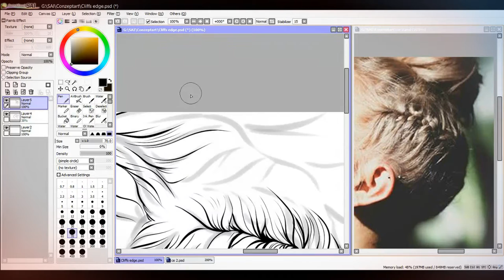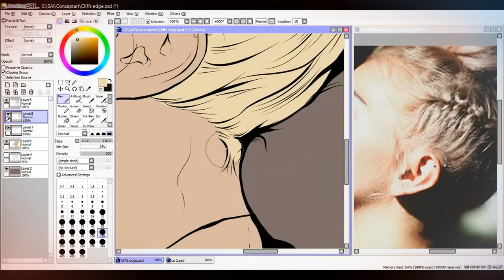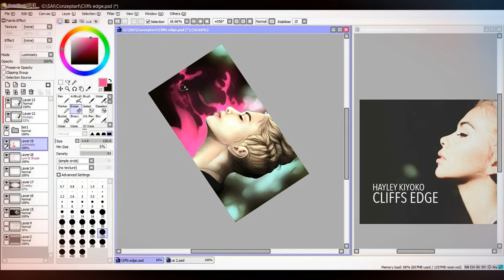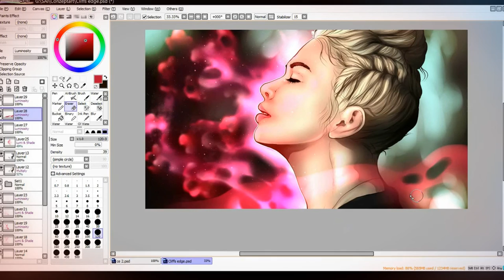Hayley Kiyoko - Cliffs Edge | Fanart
HERE we go! My first Hayley Kiyoko - Cliffs Edge Fanart! I hope you like it guy's!

Hayley is such a big inspiration for me. For my life, for my self-confidence and my love, I have accept me and my love because of her (tubmblr fan-fictions and gifs xD)
I follow her on Snapchat, Instagram, Youtube and Twitter :D

--- Me at social media ---
Deviantart.com accounts - Opianum | BRls-love-is-MY-Live